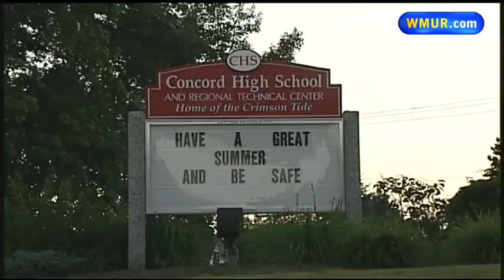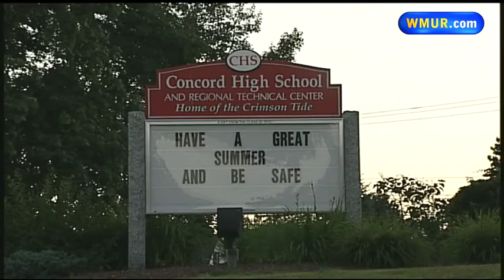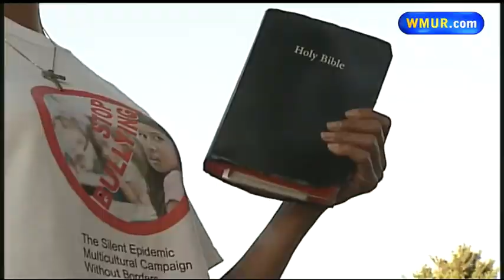Mother told she can't pray on grounds of Concord High School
A mother has been told she can no longer pray on the grounds of Concord High School.